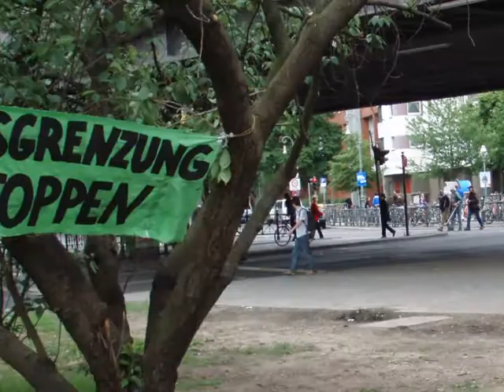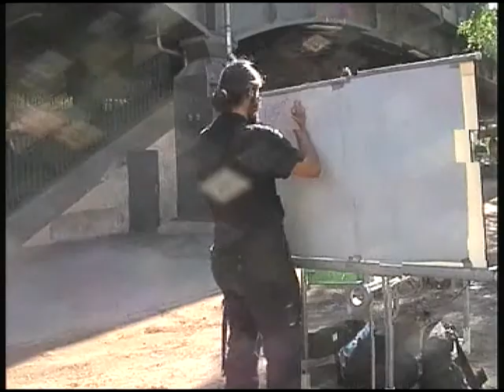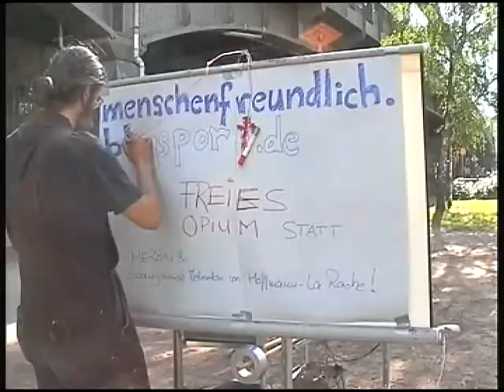Mahnwache menschenfreundliches Kottbusser Tor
Die ersten 2 Mahnwachen der Bürgerinitiative für ein menschenfreundliches Kottbusser Tor. 15. und 16.05.09

menschenfreundlich.blogsport.de

Musik: Marek grechuta (anawa) - wichtig sind tage, die unbekannt sind